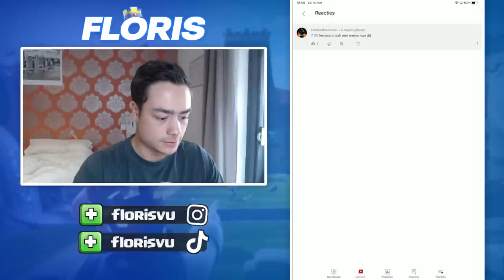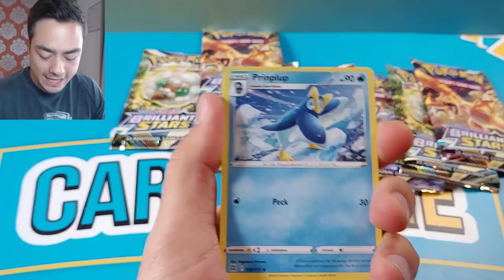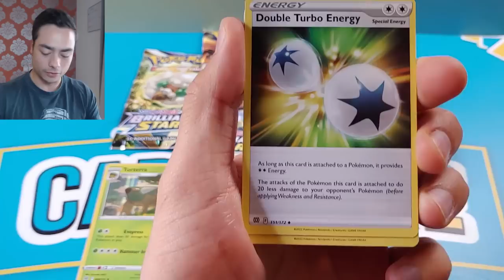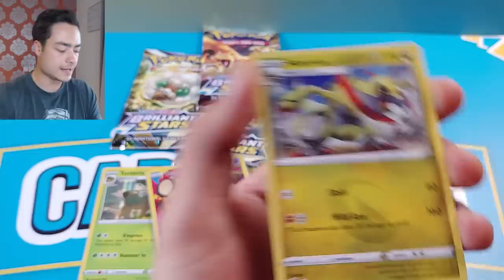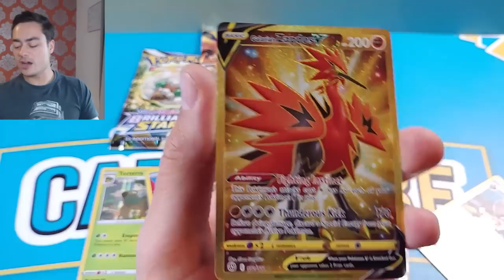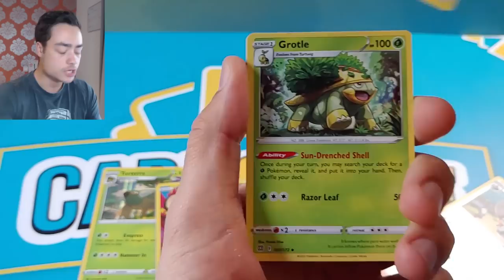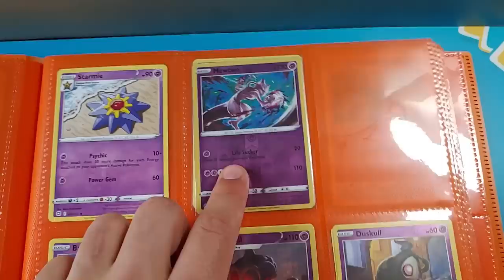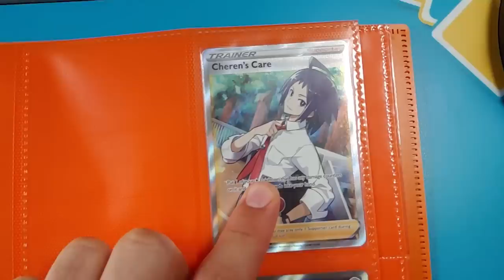WAT KRIJG JE IN 1 BRILLIANT STARS BOOSTER BOX?! - Pokemon Pack Opening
4) Laat je Instagram naam achter in de comments.

▸Video beschrijving: In deze video laat ik zien wat je kan verwachten van 1 Pokemon Brilliant Stars Booster Box (Nederlands).

▸ Alle Clash Royale Clans
★ Dutch Corps: Main Ladder Clan
★ Dutch Corps Jr: Feeder Ladder Clan
★ Dutch Corps Jr2: Feeder Ladder Clan
★ Dutch Corps 2: Main War Clan
★ Dutch Corps 3: Feeder War Clan
★ Dutch Corps 4: Feeder Ladder / War Clan

▸ Wil je een videoboodschap? Stuur me een Instagram DM!